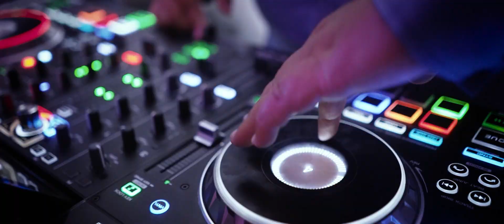Евгения & Вели - 13.05.2023г.